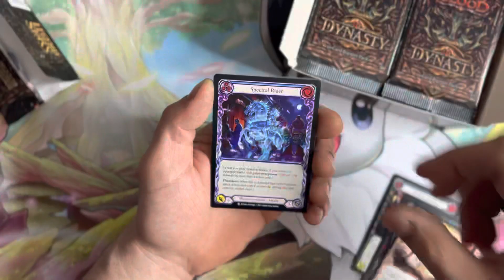Flesh and Blood Dynasty- Part 1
First time opening flesh and blood. It is dynasty and we’re chasing after those beautiful chase cards. @AlphaInvestments69  !!!